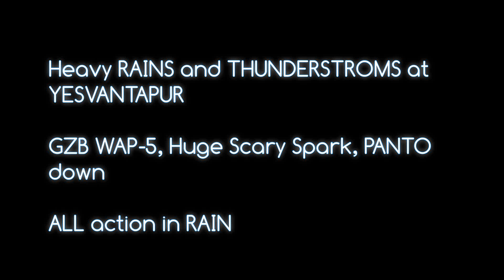HUGE SCARY SPARK from WAP-5 | Smoking WDP-4 | Action Heavy RAINS at YESVANTAPUR | Indian Railways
It is so good to watch trains in heavy rains. was lucky enough to capture some when it poured down in YPR.

Scary moment was WAP-5 panto having a big spark, and had to be brought down and then front panto was used for movement.
Later team had arrived to check and rectify the same.

Also notice how awesome an EMD looks in rainy conditions.